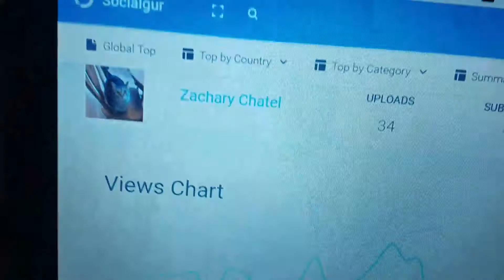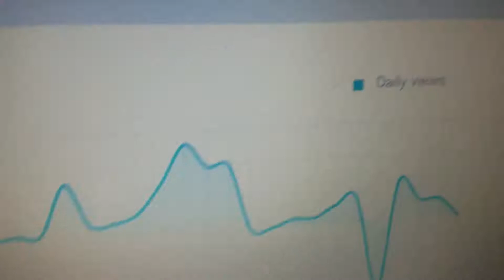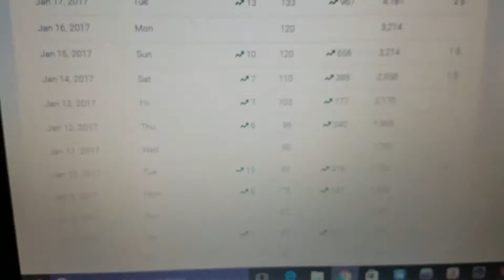Huge announcement !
Thank you for 158 subscribers please comment and let me know if you will be watching livestream this next week